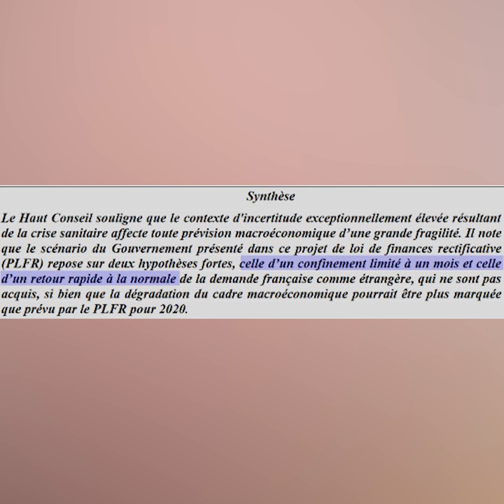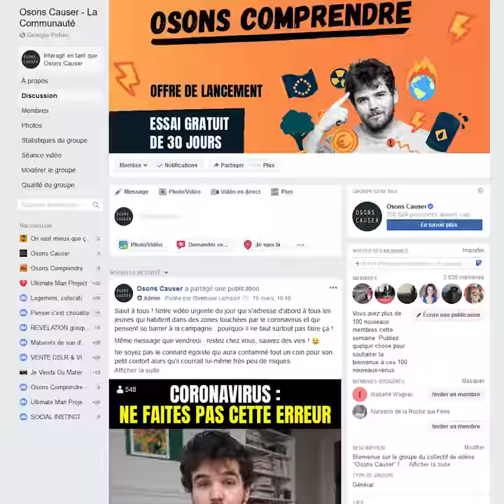CONFINEMENT : JUSQU'À QUAND ÇA VA DURER ?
[ CONFINEMENT ] Jusqu'à quand va-t-on devoir se confiner et rester chez nous ? 15 jours, comme l'a d'abord annoncé Macron ? 1 mois ? Plusieurs mois ?

Cette vidéo est un extrait de notre vidéo "6 choses à savoir sur le confinement". N'éhsitez pas à aller la voir :)

Notre site pour nous soutenir et découvrir 20 vidéos exclusives sur plein de sujets et suivre nos lives :